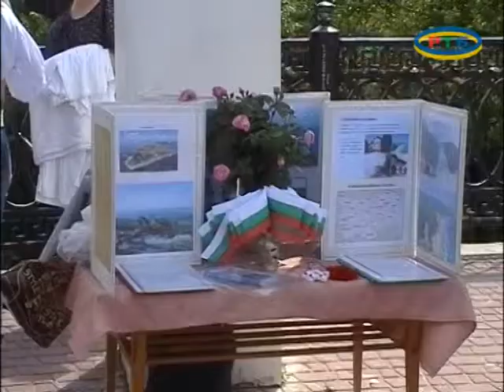MELITOPOLWINA 20 05 14